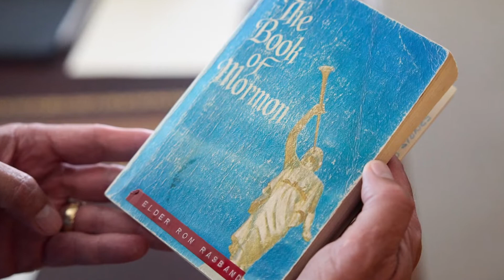RA Rasband 22o 1 Book Of Mormon Witnesses Jesus is Son of God My Savior, I Became BM a Missionary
Excerpt Elder Ronald A. Rasband "This Day" October 2022